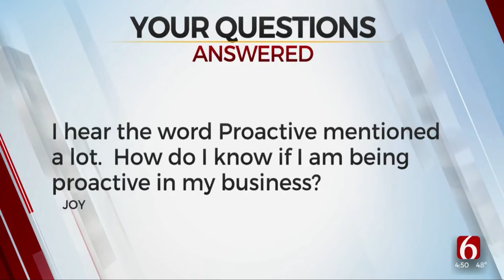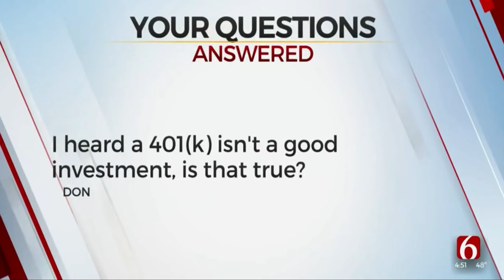Hood CPA Reviews | Paul Hood on Channel 6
Are you looking for a CPA? Paul Hood is the founder of and is the owner of the highest rated and most reviews CPA firm in Tulsa, Oklahoma. Watch Paul Hood’s recent appearance of Channel 6 Money Mondays.